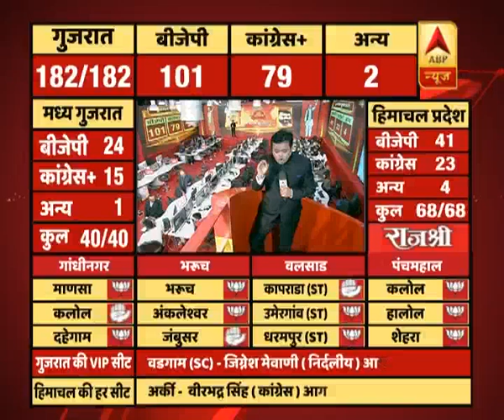ABPResults : चुनाव नतीजों के बाद सांसदों से बोले राहुल गांधी,'हार से निराश नहीं हूं'